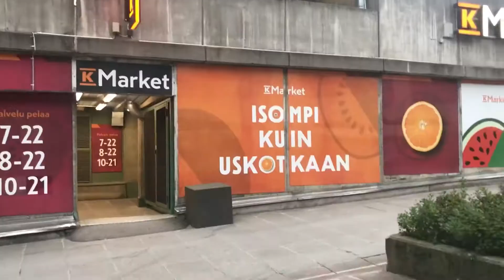2020 best of ultimate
Yet another year has passed while I have been training. Here’s what this year looked like.

1st song: Have You Ever Had A Dream? By the Gregory brothers

2nd song: Caravan from Whiplash soundtrack